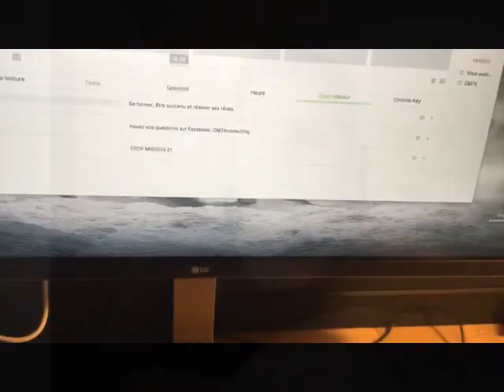Présentation de la chaine CECP MISSION 21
Marco, Xavier et moi-même voulons vous souhaiter la bienvenue sur la chaine Youtube de la formation Mission 21. Nous espérons que ces moments avec nous vous permettront de vous lancer dans le monde numérique. Step by step. Un pas à la fois ;-)